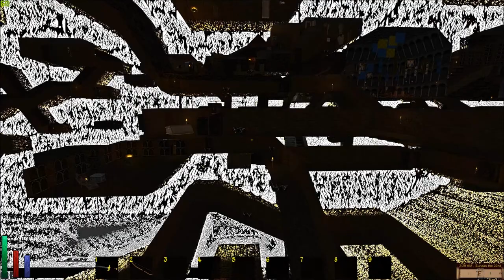Let's Play Daggerfall Unity (Blind), Part 100: Persephone, the Devourer of Souls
Extra-huge 100th anniversary episode! We not only find the painting we're looking for, but Queen Akorithi sends us on another quest, to vanquish some criminal scum in Pythinis that come out when the sun sets. Then we go to Scourg Barrow to see what the King of Worms wants from us now.